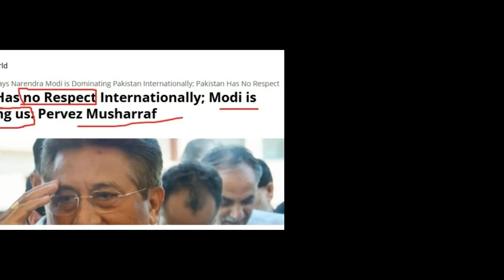Modi ने आखिर ऐसा क्या कर दिया की हार गया Pak का Musharraf \ Pakistan Has no Respect Internationally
Former Pakistan President Gen (Retd) Pervez Musharraf has said in an interview that Pakistan is not respected internationally and that India’s Prime Minister Narendra Modi is

Sound Source